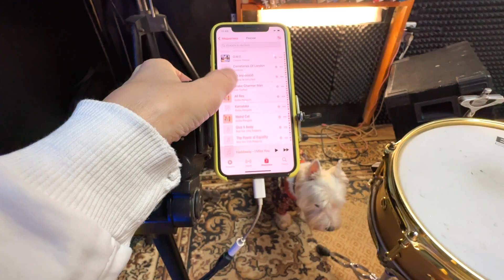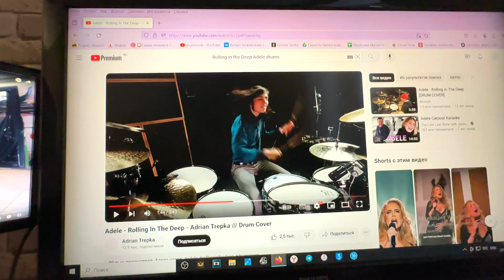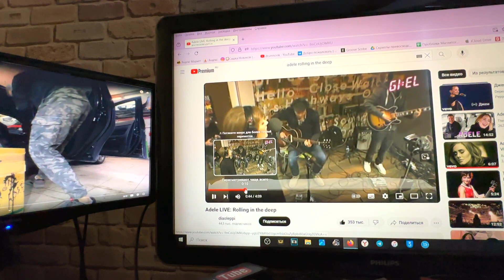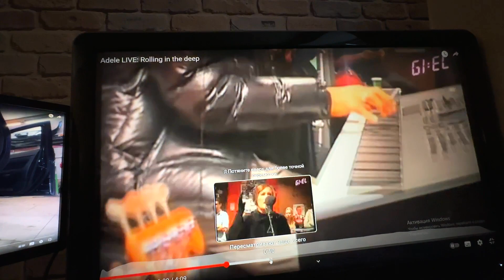День Адель и Сектора Газа. Почему простые песни тяжело играть?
На восстановление психики - 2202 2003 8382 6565

✅ Drums
✅Cymbals
Nugis 22" Ride
Nugis Cymbals 14" Dark Custom Hi Hat
ED Cymbals 18" China
✅ Snare Drums
1. snare drum Arcanum Hand Cannon air 12х6,5`2
2. snare drum Dixon Spark 10*5